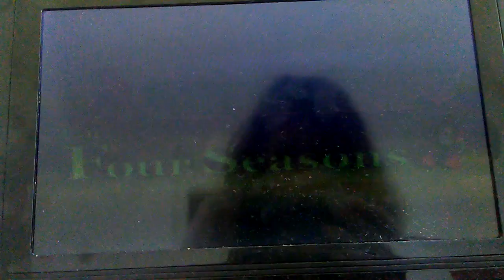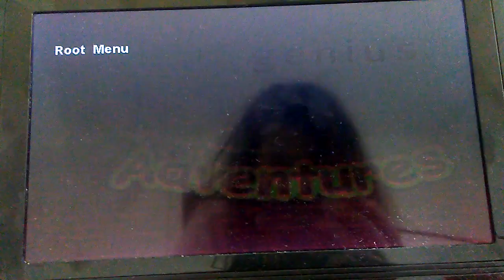October 28, 2018